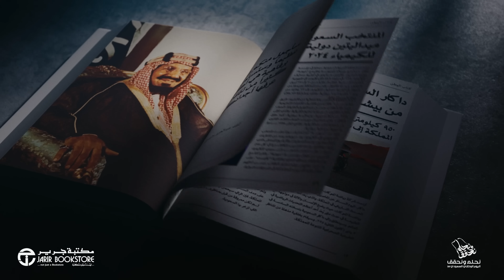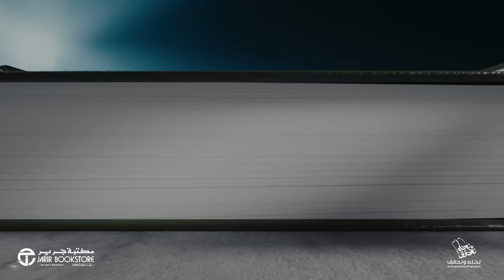عام بعد عام والعالم يشهد لنا ولعزيمتنا ..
في اليوم الوطني 94 نستعرض مجلد عزيمتنا وفخرنا بوطننا، وهذي كلها نسجلها في